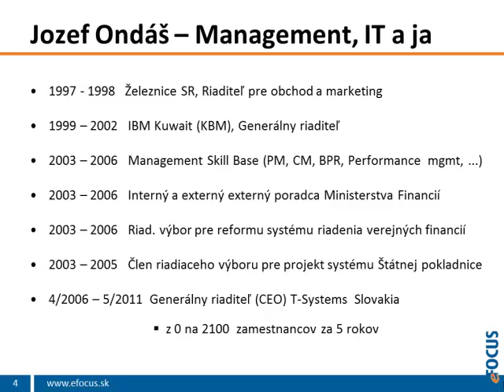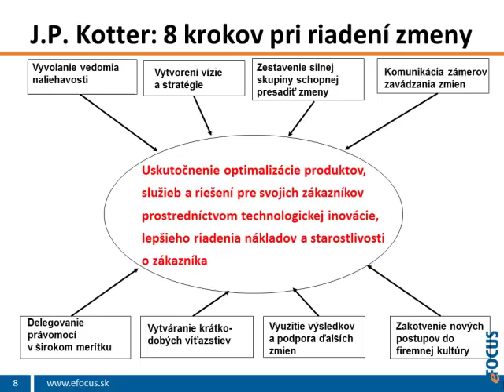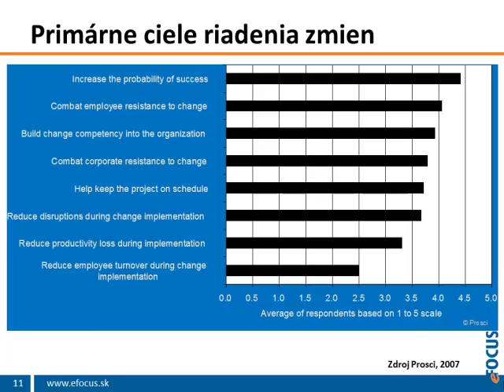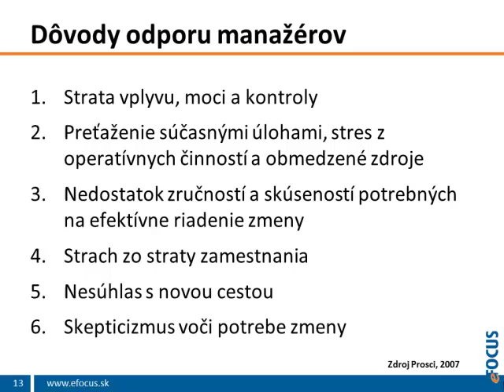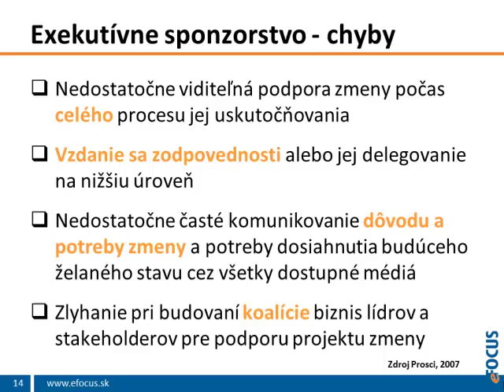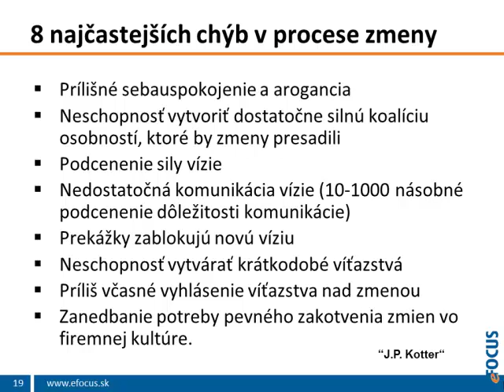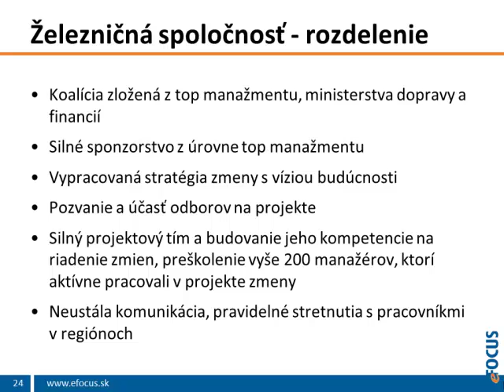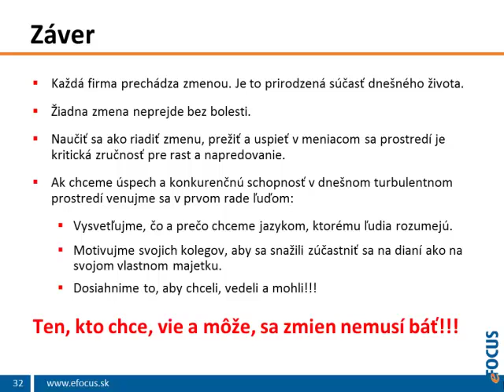Project Management verzus Change Management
RNDr. Jozef Ondáš, PhD., MBA, Management Skill Base. Prezentácia na konferencii eFocus "Projektový manažment"